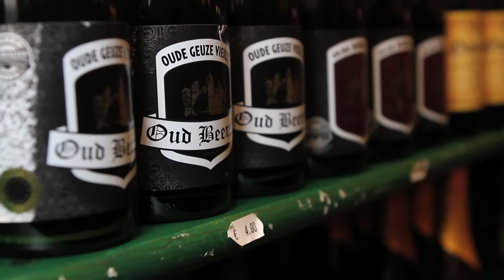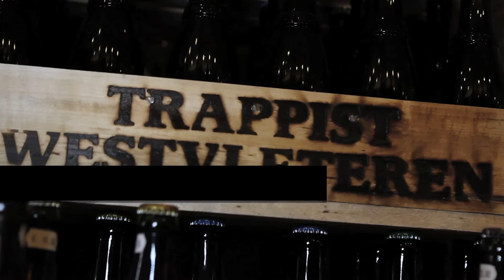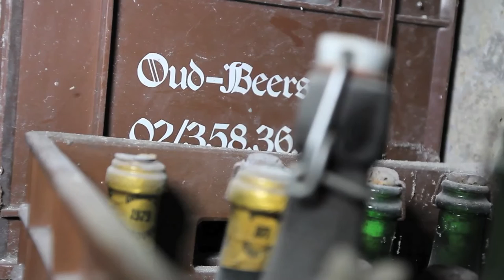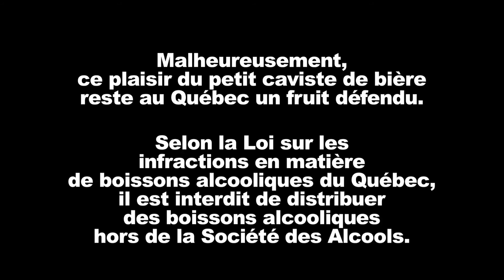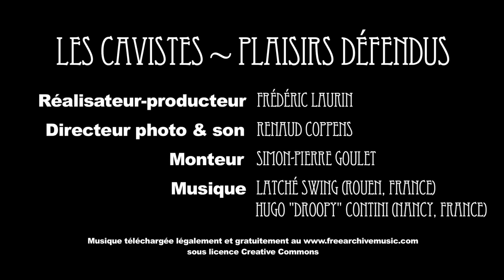Le plaisir des cavistes - Le Beer Mania: caviste de bières (version longue)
La bière belge, meilleure bière au monde? Au Beer Mania à Bruxelles, on vous le prouvera!
Plus de 400 bières artisanales, des soirées de dégustation, un bar, une terrasse, des cornets de frite,une cave de très vieilles bières, des concerts de jazz...la bière dégustée sous toutes ses formes!